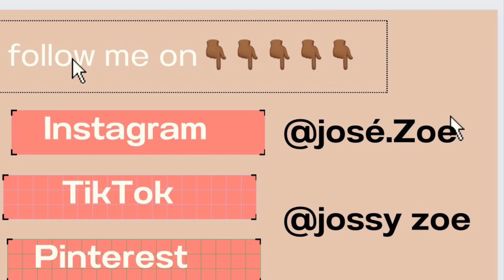GRWM: Prepping for a Dinner Party/Choosing our Dinner Dress/ Getting our Hair Done/ Wig installation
Hello dearest, your long awaiting video is here. VLOGMAS #1

Other videos too on 👇🏾👇🏾👇🏾

You may also like these vlogs😍😍👇🏾👇🏾👇🏾

Follow me and let’s vibe on